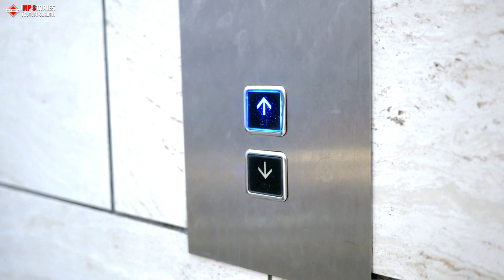The Unexpected Meeting of Two Cops and a 91-Year-Old Legend After a Car Crash and How It Changed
This heartwarming video shows the unexpected meeting of two cops and a 91-year-old legend after a car crash, and how it changed their lives forever. Watch to see the power of kindness in action.